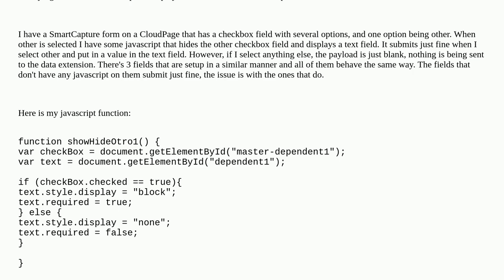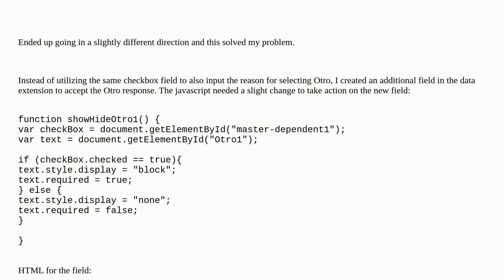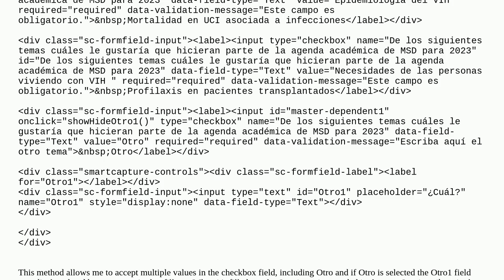SmartCapture Form Not Submitting Values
A special thanks goes out to the community

  marketing-cloud smart-capture cloudpage javascript